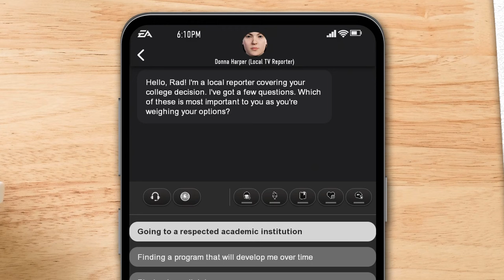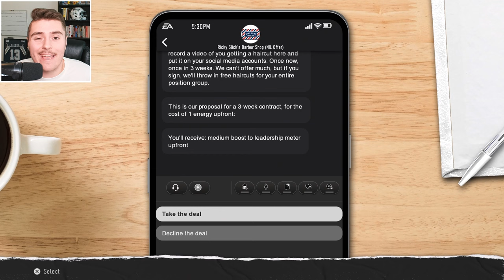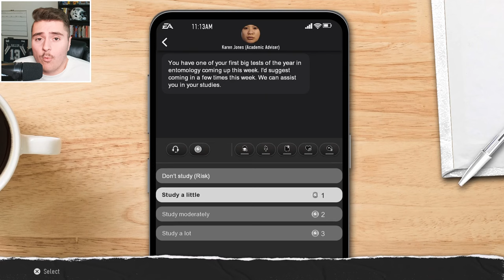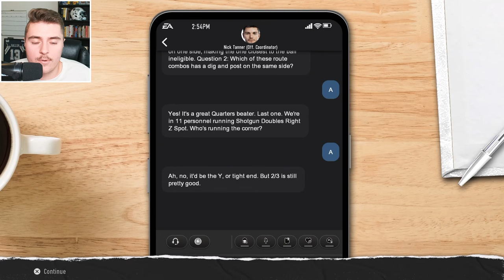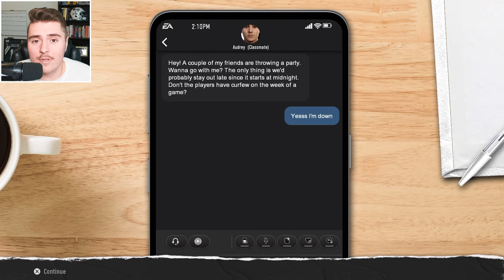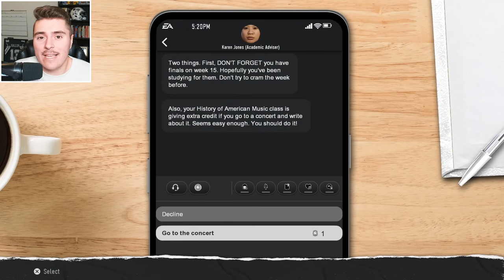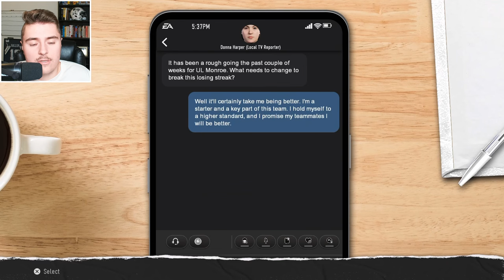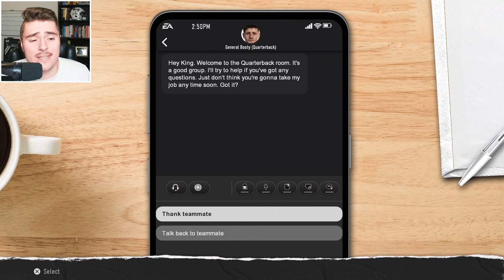I Played with Booty in Road to Glory! | Ep 1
In Road to Glory, I walked on at ULM so I could play on the same team as QB General Booty! Louisiana-Monroe is the worst-rated offense in College Football and I had no scholarships coming out of high school. Follow along as Rad King starts his Road to Glory QB journey.